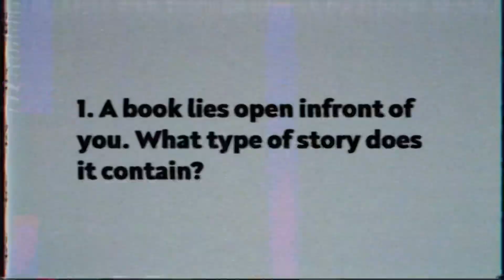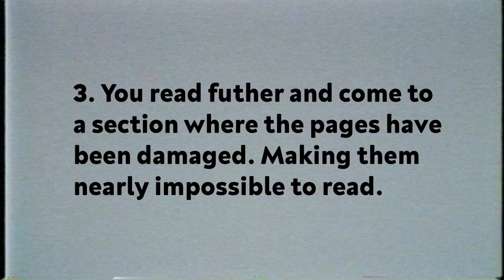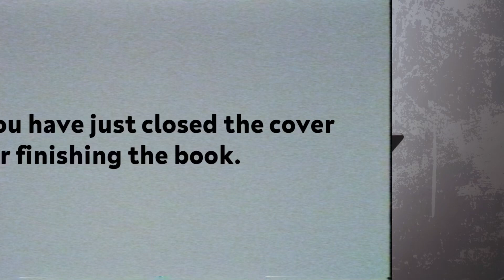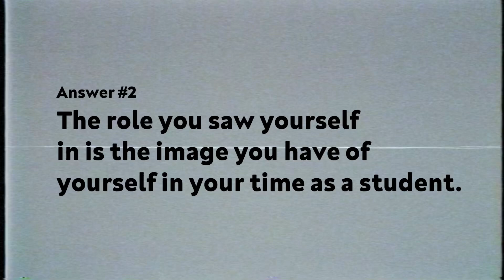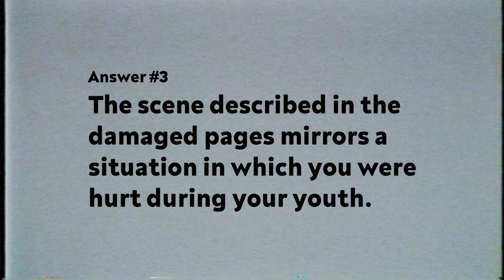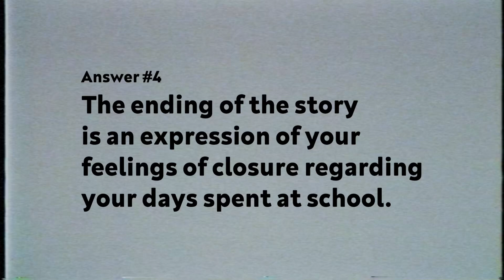KOKOLOGY (Personality Test) with Marlo Mortel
Get to know me better as I take the Kokology test! A popular japanese game to learn more about people’s personalities. You can also join in the fun! Answers will be revealed at the end of the video. -